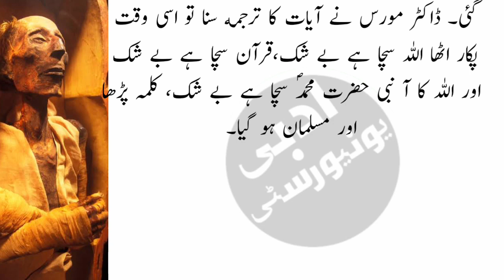Real History Of Firon || Mummy OF Firon || Mummy Ramses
آداب!  ہمارے اس چینل "ادبی یونیورسٹی" کا مقصد اردو ادب کی تدریس، تفہیم اور ترویج ہے۔ اردو ادب کے تمام بڑے بڑے ادبا، شعرا، محقیقن اور ناقدین کی شخصیت و فن کو بہترین انداز میں تفصیل کے ساتھ سمجھانے کی کوشش کی جائے گی۔ شعری و نثری اصناف، ادبی، تنقیدی و تحقیقی اصطلاحات اور عروض و قواعد کے انوکھے فارمولوں پر آسان اور جامع ویڈیوز بنائی جائے گی۔ علاوہ ازیں اردو کے اہم معروضی سوالات، اسلامی ویڈیوز اور بڑے لوگوں کے اقوال بھی ویڈیوز کا کا حصہ بنائیں گے۔
Hi budies! This is Sikandar. This channel is being made just for Urdu Literature, grammar' new formolas   & Adabi Istelahat.